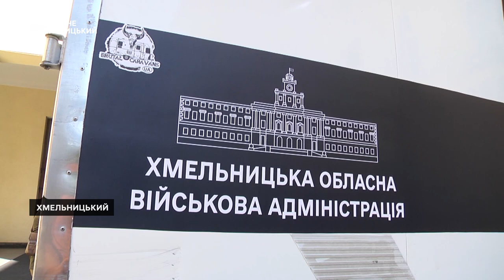З Хмельниччини на передову передали стоматологічний кабінет на колесах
Уперше від Хмельниччини на передову передали стоматологічний кабінет на колесах. Автомобіль купили та встановили  необхідне обладнання за гроші благодійників. Про це розповів  перший заступник начальника Хмельницької обласної військової адміністрації Сергій Тюрін. Поїдуть лікувати зуби захисникам також хмельницькі стоматологи. Деталі розповість моя колега Вікторія Мельник.